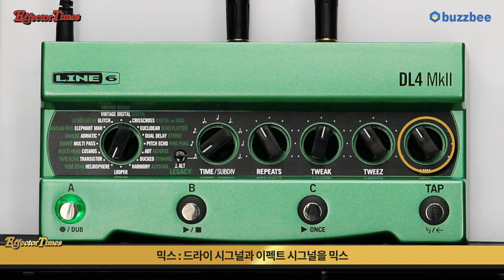[EffectorTimes 815회] Line6 이펙터 DL4 MK II